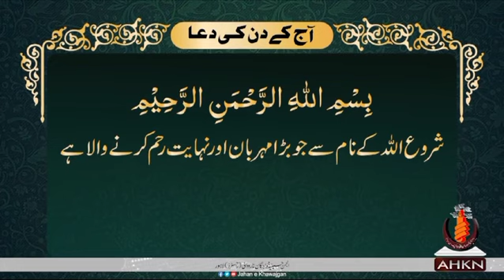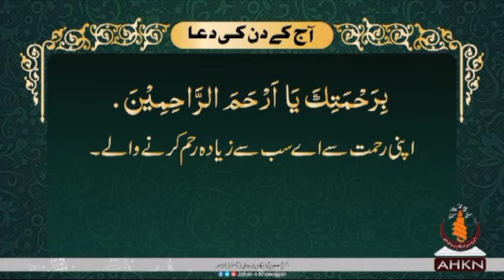13 Ramadan ul Mubarik 2024 | According to Fiqah Jafria | Sehr 04:34AM | Ifftar 06:29PM | AHKN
13 Ramadan ul Mubarik 2024 | According to Fiqah Jafria | Sehr 04:34AM | Ifftar 06:29PM | AHKN